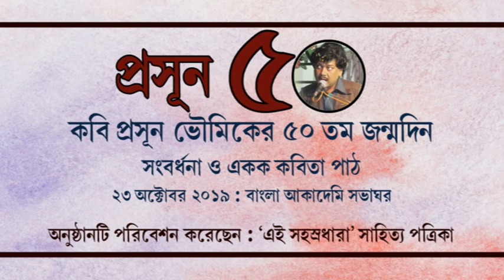কবি প্রসূন ভৌমিকের ৫০ তম জন্মদিন উদ্‌যাপন এবং 'এই সহস্রধারা' সাহিত্য পত্রিকার সংবর্ধনা জ্ঞাপন ...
কবি প্রসূন ভৌমিকের ৫০ তম জন্মদিন উদযাপন হল ‘পশ্চিমবঙ্গ বাংলা আকাদেমি সভাঘরে’, ২৩ অক্টোবর ২০১৯। উদ্যোগ আয়োজন – ‘এই সহস্রধারা’ সাহিত্য পত্রিকা।
‘এই সহস্রধারা’ সাহিত্য পত্রিকার আয়োজনেই গত বছর ঠিক এইদিনে উদ্‌যাপিত হয়েছিল কবির ৪৯ তম জন্মদিন। গত বছরের সাহিত্য সমাবেশে মূল আকর্ষণ ছিল কবির একক কবিতাপাঠ। এ বছরের অনুষ্ঠান ছিল সেরকমই। মঞ্চে ছিলেন কবি জয় গোস্বামী সংগীতশিল্পী প্রতুল মুখোপাধ্যায় কবি অমিতাভ গুপ্ত এবং বিশিষ্ট চিত্রশিল্পী শুভাপ্রসন্ন ভট্টাচার্য।
গত বছরের জন্মদিনের অনুষ্ঠান চ্যানেল সহস্রধারায় আপলোড হয়েছিল। এ বছরের সম্পূর্ণ অনুষ্ঠান আপলোড দেওয়া হল।

Channel Sahasradhara
পরিবেশনা শংকর রায়